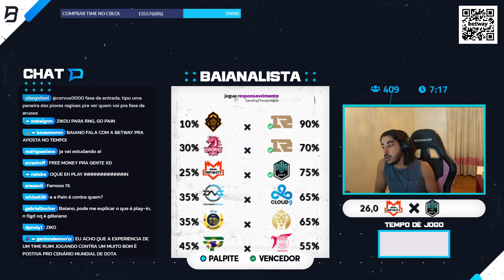BAIANO DÁ SUA OPINIÃO SOBRE O PLAY IN NO MSI - BAIANALISTA